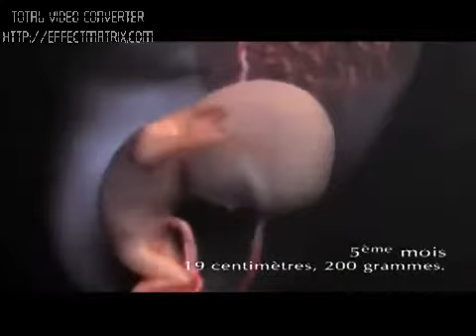Desarrollo del Feto 4 a 7 meses 2 de 4